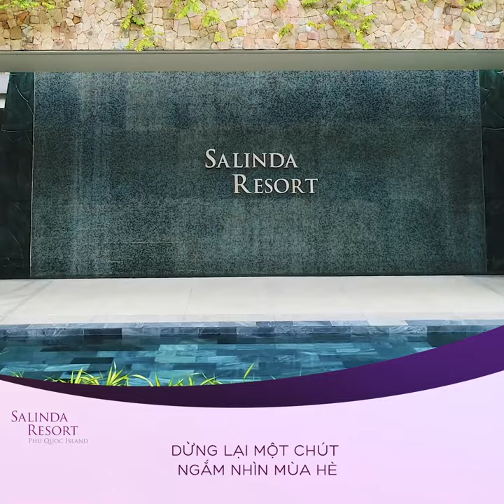DỪNG LẠI MỘT CHÚT & NGẮM NHÌN BIỂN PHÚ QUỐC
THỬ DỪNG LẠI MỘT CHÚT VÀ NGẮM NHÌN MÙA HÈ
tại Salinda Boutique Resort, Phú Quốc

Bạn có ghét mùa hè không? Chắc là nhiều. Mùa hè nắng, khói, bụi, mùa hè có vẻ bận rộn và ồn ào. Nhưng khoan, hãy thử dừng lại một chút và ngắm nhìn mùa hè. Hoàng hôn mùa hè, đặc biệt là hoàng hôn trên biển có phần lãng mạn hơn, ẩm thực mùa hè có phần phong phú hơn, và con người mùa hè cũng có phần rực rỡ hơn.

Mùa hè sẽ đẹp hơn khi được ngắm nhìn từ “chốn nhỏ thư thái” nằm dọc bờ tây của đảo Ngọc. Salinda Boutique Resort là nơi bạn có thể rũ bỏ những bận rộn phố thị, ngủ vùi đến gần trưa (vì chúng tôi phục vụ bữa sáng đến tận 10h30 mỗi ngày), yên ả thả mình trên bãi biển Phú Quốc, hoặc hồ bơi, hoặc bất kỳ đâu trong khu resort (vì dù ở góc nào, chúng tôi cũng có thể đón chờ và phục vụ bạn). Thậm chí, bạn chỉ cần ở trong phòng, gặm nhấm một cuốn sách bỏ quên đã lâu, hay thư thái tận hưởng dịch vụ massage riêng biệt. Nếu bạn muốn nhiều năng lượng hơn, hãy khám phá Phú Quốc rồi quay về tụ tập với bạn bè tại Highnote Bar Lounge trong đêm nhạc theo chủ đề Latino.

Đừng ghét mùa hè, hãy tận hưởng nó, thật nhiều. Salinda mong muốn được đồng hành cùng bạn trong dịp hè này!

Chương trình ưu đãi đặc biệt dành cho mùa hè tại Salinda Boutique Resort
Salinda Boutique Resort Phu Quoc Island
review phú quốc luông ghi nguồn video của các địa điểm quán ăn và khách sạn bạn nào muống quảng bá video về nhà nghỉ, khách sạn, món ăn có thể gửi về kênh nhé
mong mọi người sẽ yêu thích kênh và ủng hộ mình nhé
Review Phú Quốc chia sẻ một phần kinh nghiệm du lịch phú quốc cho mọi người mong mọi người luôn ủng hộ kênh
 mọi thắc mắc hoặc câu hỏi bạn có thể để lại comment cho tôi nhé:
du lịch phú quốc tự túc bao nhiêu tiền,
du lịch phú quốc mùa nào,
du lịch phú quốc mùa nào đẹp,